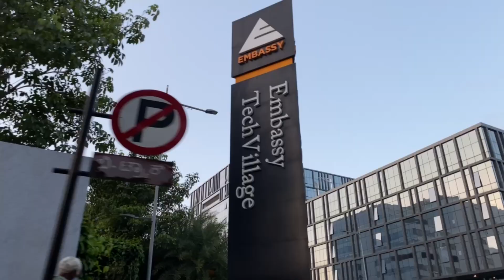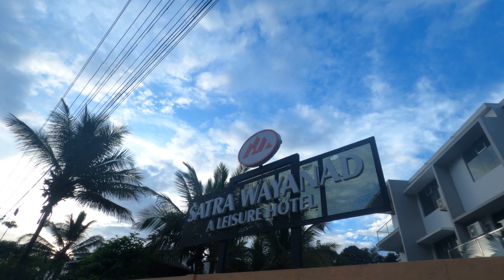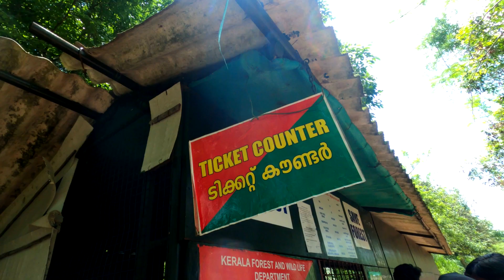Bangalore to Wayanad RoadTrip - Places to visit in Wayanad | Soochipara Waterfalls, Longest Zipline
Hey guys! I spent a weekend in Wayanad which is lush, forested region with areas of high altitude. This was a Family Trip as went for my In-Laws Marriage Anniversary celebration. Hope you guys enjoyed the Vlog!

🎬 Edited by me on Movavi and Adobe Premiere

Hotel Name - Satra Wayanad
Address - near Warehouse, T S Nagar, Subhash Nagar, Kalpetta, Kerala 673121.

Route from Bangalore to Wayanad -

6 hr 14 min (297.6 km) via NH948 and NH766

Mic - BOYA by-MM1 Universal Cardiod Shotgun Microphone Mini Mi

Tripod - Ulanzi MT-09 Extention Vlog Tripod Mini Portable Handle Grip for Gopro Hero 8

Iphone 11

-The Kerela Story-